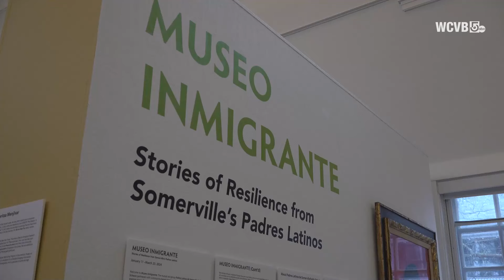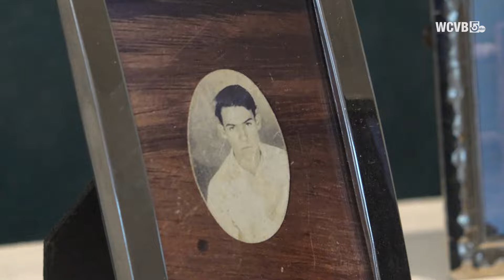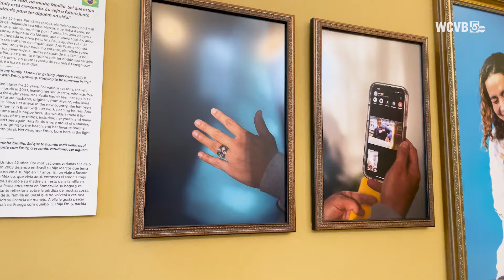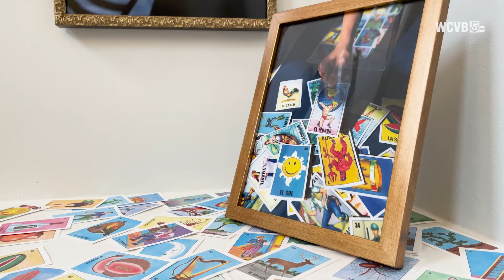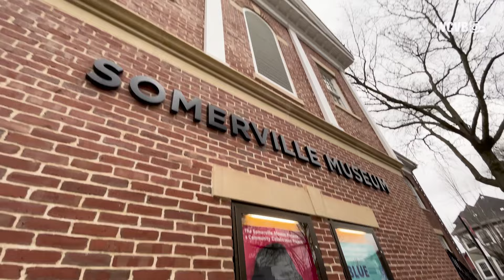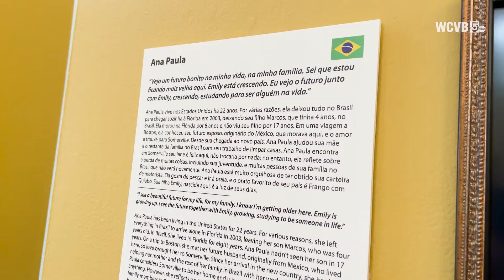Exhibit portrays Massachusetts’ immigrant community with dignity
Padres Latinos, a community advocacy group formed during the COVID-19 pandemic, curated the selection of photographs, stories and personal objects.